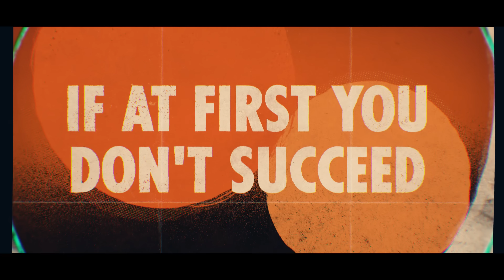DEATHLOOP - Official 4K Gameplay Reveal Trailer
Check out the Deathloop gameplay reveal trailer in 4K from Arkane Studios, creators of Dishonored, shown at Sony's PS5 Future of Gaming live event!

DEATHLOOP is an innovative first person shooter launching for PlayStation 5 and PC from Arkane Lyon, the award-winning studio behind the critically acclaimed Dishonored franchise. Launching Holiday 2020!

 The island of Blackreef. For most of its inhabitants, it’s a paradise. But for Colt, it’s an inescapable prison. Thanks to a mysterious timeloop, he’s reliving the same day, over and over, trying to find a way to break the endless cycle he’s trapped in. As Colt, you’ll have to take out eight targets – including your arch-nemesis Julianna Blake – if you ever want to escape. But remember: It’s a timeloop, so if at first you don’t succeed… die, die again.